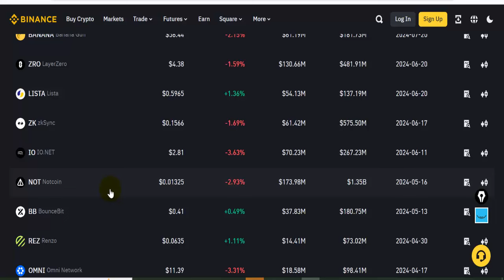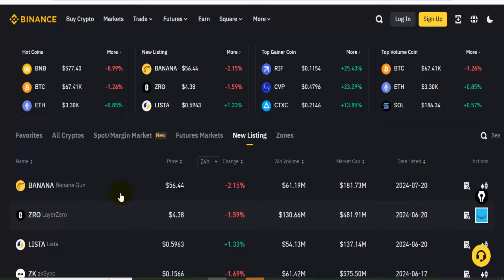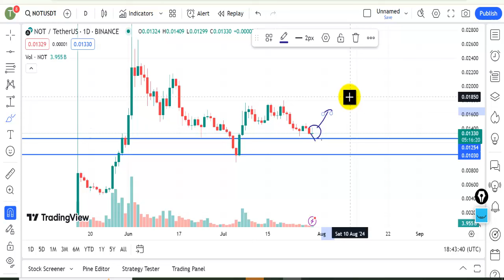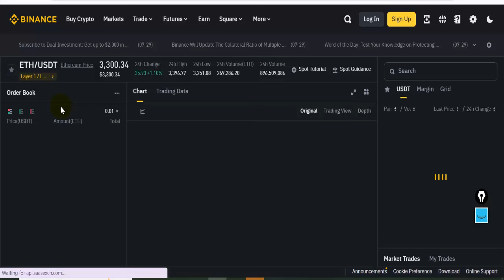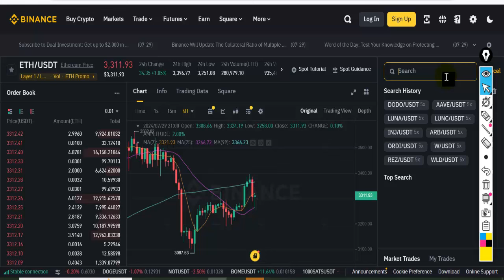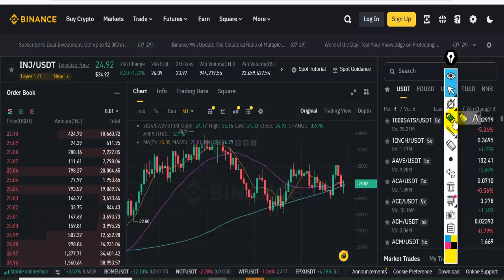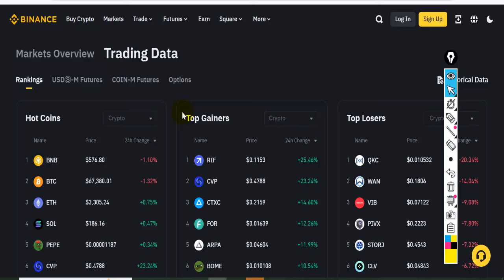ETH Next Move Today - Not Coin New Update - ETHFi Coin Analysis - Crypto Update Today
ETH Next Move Today,
Not Coin New Update,
ETHFi Coin Analysis,
Crypto Update Today,
eth,
earn with shafiq,
eth coin,
ethereum coin,
ethfi coin,
notcoin,
not coin,
not coin analysis,
notcoin prediction,
not price prediction,
ethereum price prediction today,
etf news,
shafiq crypto,
ethfi coin analysis,
ethfi coin price prediction today,
cryptocurrency,
crypto news in hindi,
altcoins,
notcoin price,
not coin update,
notcoin crypto,